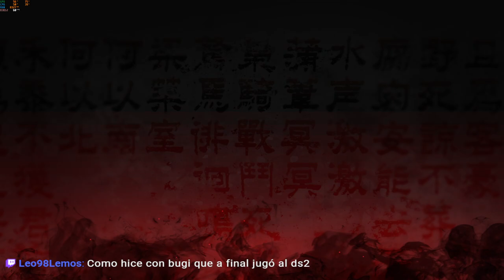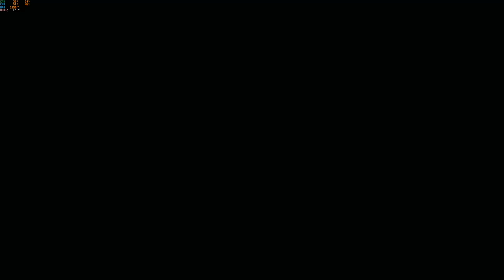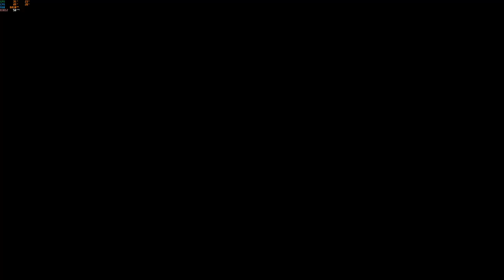Wo Long: Fallen Dynasty (PC) Parte 3 - Cinemáticas a 30 FPS GOTY